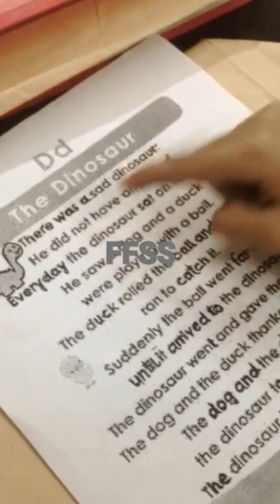shorts ytshorts youtubeshorts viral FFSS